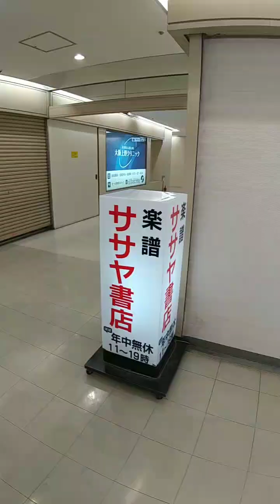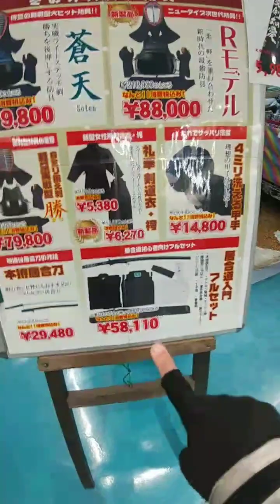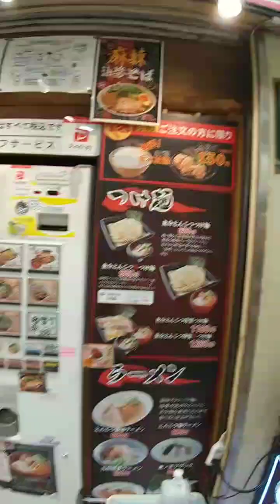トワイライトゾーン 大阪駅前第2ビル